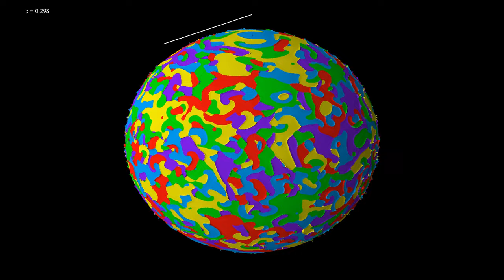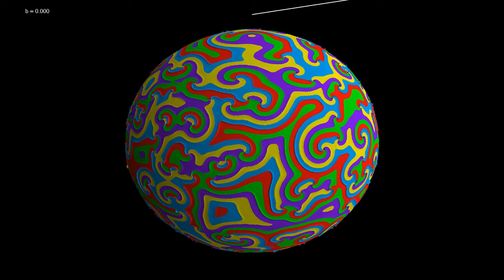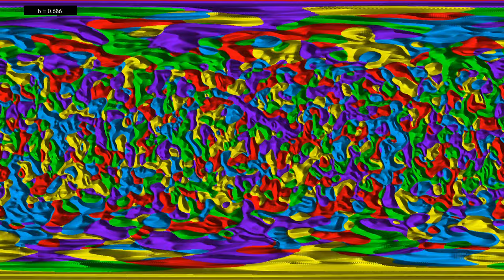Transition from symmetric to asymmetric rock-paper-scissors-lizard-Spock equation on the sphere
This is a remake of videos such as , showing the rock-paper-scissors-lizard-Spock reaction-diffusion equation on the sphere, with an improved handling of the behavior at the poles.
The game Rock-Paper-Scissors-Lizard-Spock was originally created by Sam Kass with Karen Bryla for the sitcom Big Bang theory It is a variant of the Rock-Paper-Scissors game, in which each of the five words beats two others, and is beaten by the two other ones
- Rock (red) beats Scissors and Lizard, and is beaten by Paper and Spock
- Paper (yellow) beats Rock and Spock, and is beaten by Scissors and Lizard
- Scissors (green) beat Paper and Lizard, and are beaten by Rock and Spock
- Spock (blue) beats Scissors and Rock, and is beaten by Lizard and Paper
- Lizard (purple) beats Spock and Paper, and is beaten by Rock and Scissors
This simulation shows a solution of a reaction-diffusion equation that imitates the game. There are five chemicals, which diffuse, and transform into each other. Each chemical can convert two other ones into its own type, while it is converted by the other two.
The reaction-diffusion equation is defined as follows. Denoting by rho = u + v + w + x + y  the total concentration, the system of equations is given by
d_t u = D*Delta(u) + u*(1 - rho - a*v - b(t)*x)
d_t v = D*Delta(v) + v*(1 - rho - a*w - b(t)*y)
d_t w = D*Delta(w) + w*(1 - rho - a*x - b(t)*u)
d_t x = D*Delta(x) + x*(1 - rho - a*y - b(t)*v)
d_t y = D*Delta(y) + y*(1 - rho - a*u - b(t)*w)
where Delta denotes the Laplace operator, which performs a local average, and the parameters a and D are equal to 0.75 and 0.075, and b(t) decreases from 0.75 to 0. Terms such as a*v, a*x, and so on denote reaction terms, in which one of the five chemicals is transformed into another one. When b = 0.75, the system is symmetric, and tends to produce spirals with three arms. When b reaches 0, the system has become totally asymmetric, meaning that only 5 of the 10 possible interactions are kept. Then the system tends to produce 5-armed spirals.
The video has four parts, showing the same solution with two different color gradients and two different representations:
Predominant chemical (3D): 0:00
Phase (3D): 1:11
Predominant chemical (2D): 2:30
Phase (2D): 3:41
In the first and third parts, he color hue indicates the predominant chemical. In the second and fourth parts, the hue depends on a "phase" variable related to the predominant chemical. In all 3D parts, the radial coordinate depends on how fast the chemical concentration varies locally. The 2D parts show an equirectangular projection.
The equation is solved by finite differences, where the Laplacian is computed in spherical coordinates. Some smoothing has been used at the poles, where the Laplacian becomes singular in these coordinates.

Render time: Parts 1 and 2: 1 hour 1 minute
Compression: crf 23
Color scheme: Parts 1 and 3: HSL/Jet
Parts 2 and 4: Twilight by Bastian Bechtold

The simulation solves a reaction-diffusion equation by discretization. The algorithm is adapted from the paper